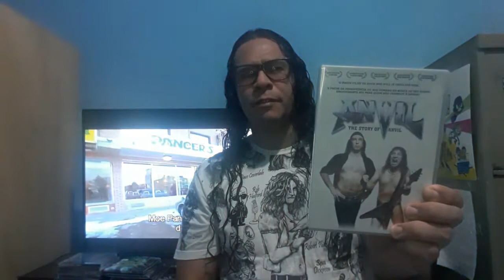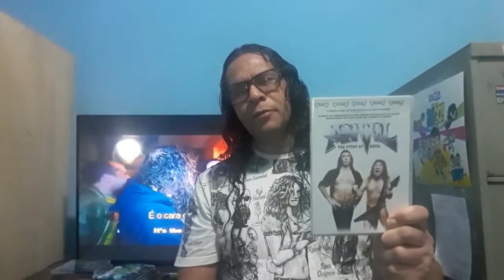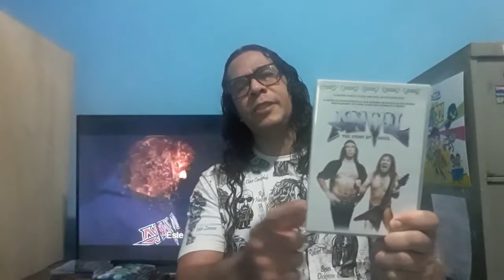29) Desafio: Anvil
O vídeo de hoje é um desafio do meu irmão Fernando, que sugeriu o DVD "Anvil: The Story of Anvil" como tema.